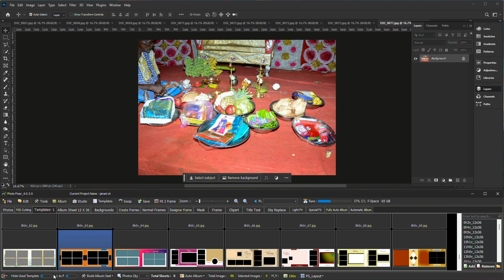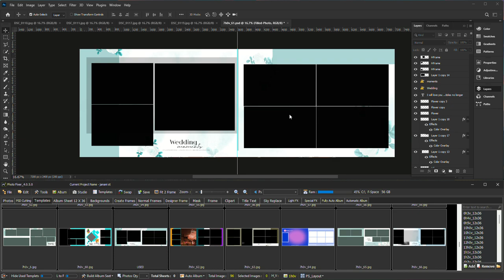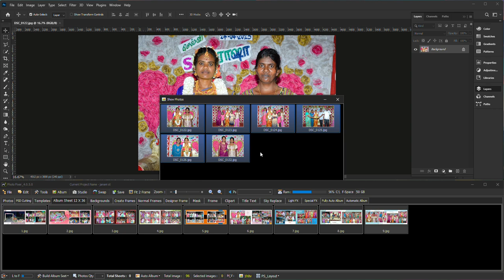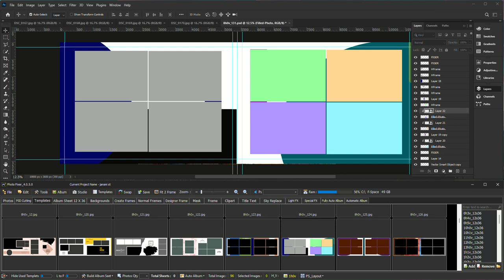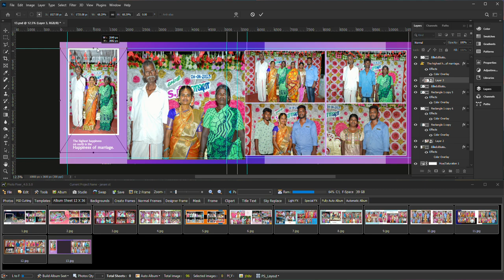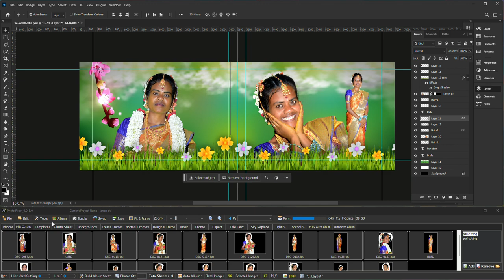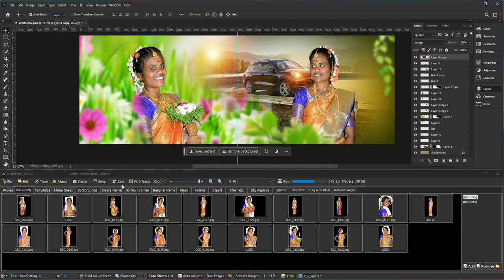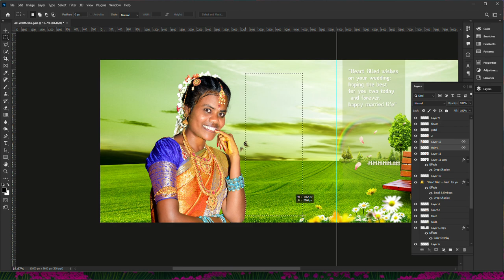How to create wedding album design in Photoshop Full automatic wedding album software full Demo